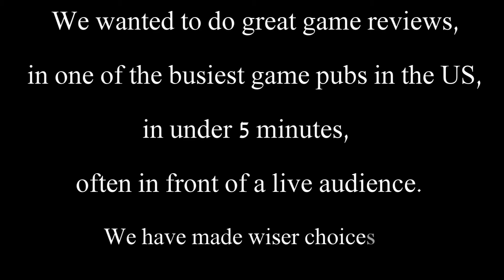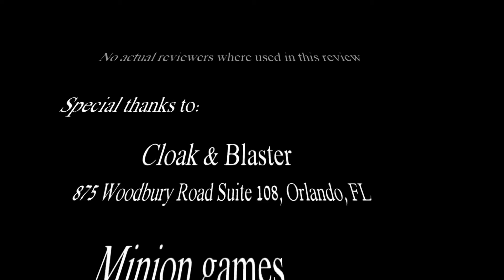Just Got Played Episode 24: Dragon Flame by Minion Games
Patrick Siebert and Brian Fiore review Dragon Flame. Reviewers of Just got played must give the game's strongest and weakest points in a light and entertaining way, in under 7 minutes, and did I mention they have to do it in front of a live audience in a crowded bar.